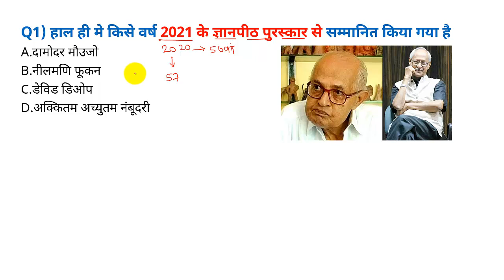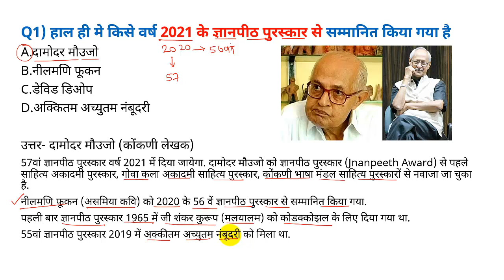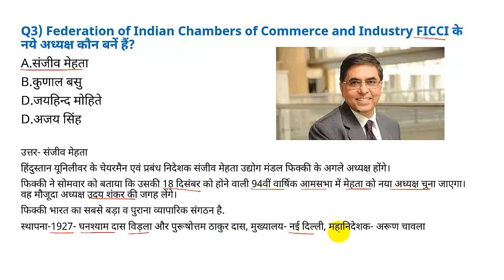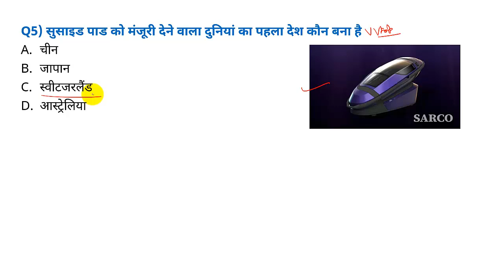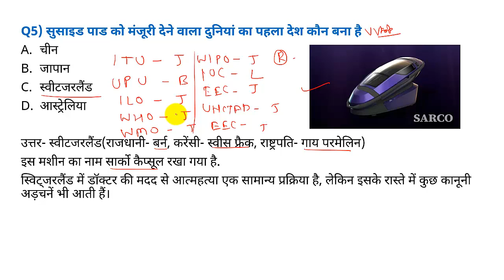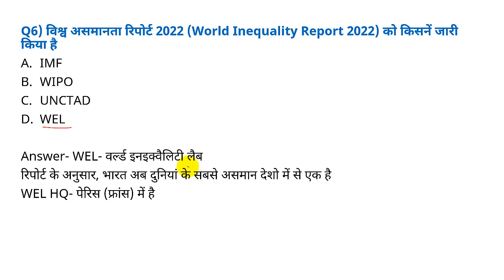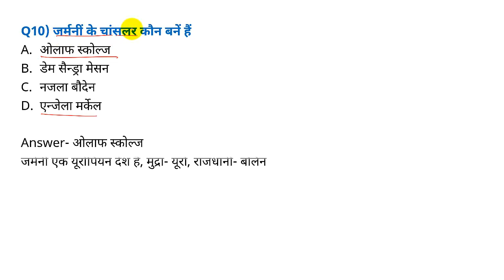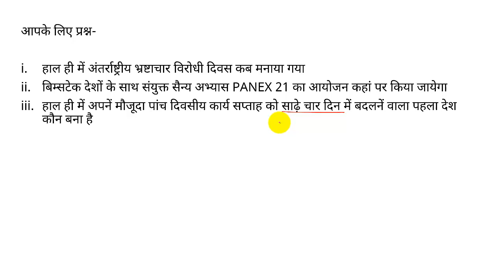Current Affairs 10 December 2021 Daily Current Affairs Quiz UPSC PSC LEKHPAL RO ETC